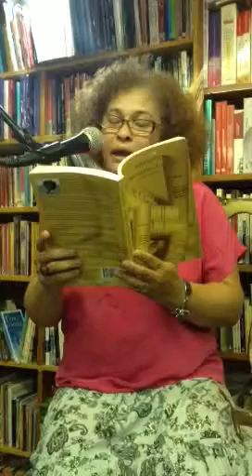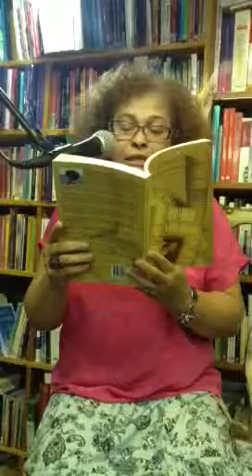Yrene Santos - Desnudez del silencio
@ Liberia Barco de Papel